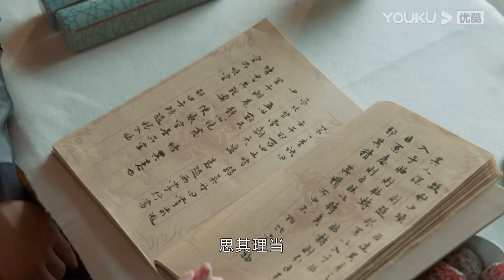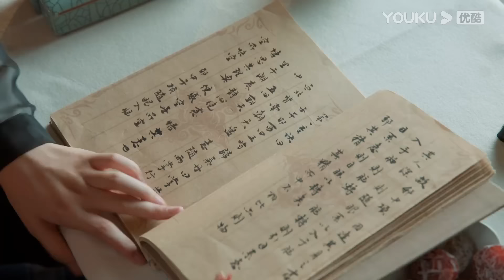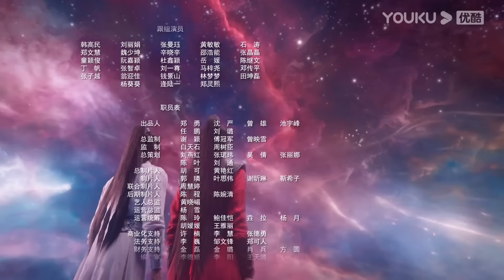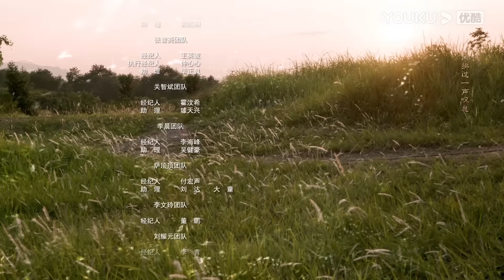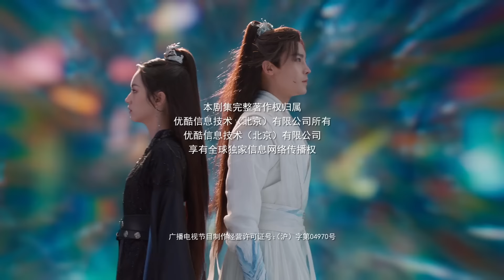ENGSUB【护心 Back From The Brink EP26】侯明昊与周也上演龙人恋 | 古装奇幻 | 侯明昊/周也 | YOUKU COSTUME